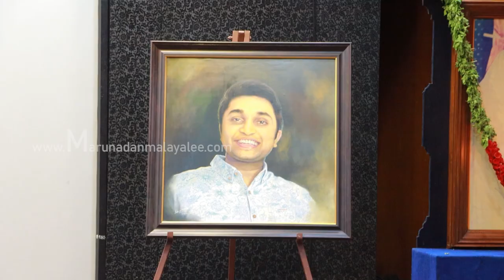നേവിസിന്റെ ജൻമദിനം അവയവങ്ങൾ സ്വീകരിച്ചവർ ആഘോഷിച്ചപ്പോൾ I Nevis Sajan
ഇതിൽ പരം സന്തോഷം ഇനിയെന്ത്. എന്റെ മകൻ മരിച്ചിട്ടില്ല അവൻ ഏഴുപേരിലൂടെ ജീവിക്കുന്നു...